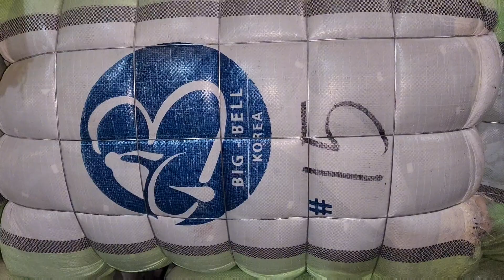Sher Shah | Korean Quilt Blankets | Preloved Comforter | Godari | 80 Kg Rs-20,000 | Lunda Bazar